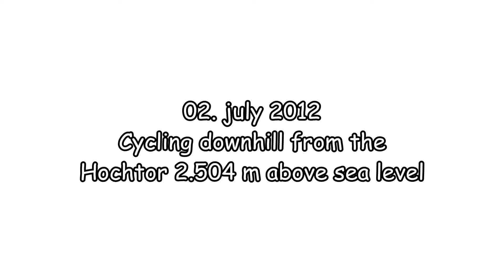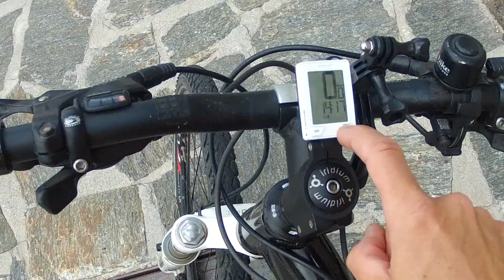Cycling downhill from Hochtor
Cycling home from Croatia - Summer 2012
After we reached Hochtor we had to get down on the other side, which was a little difficult because it got very windy.